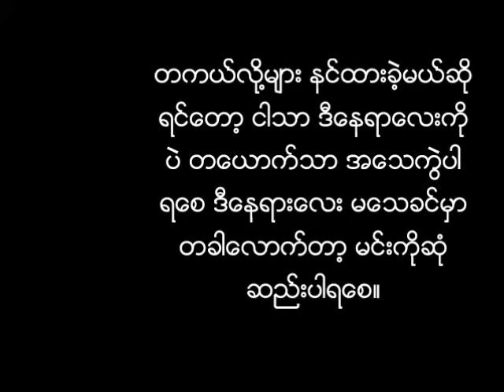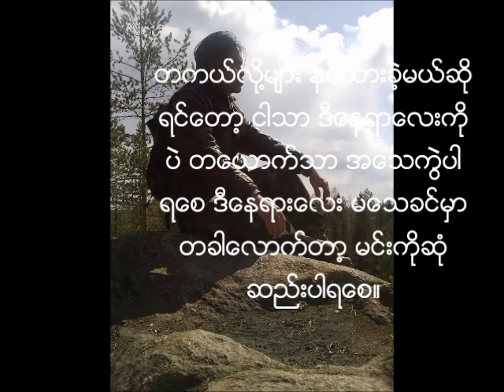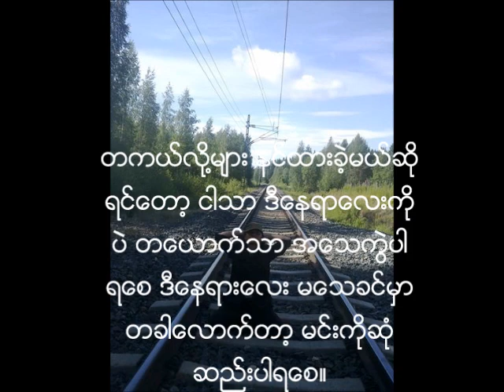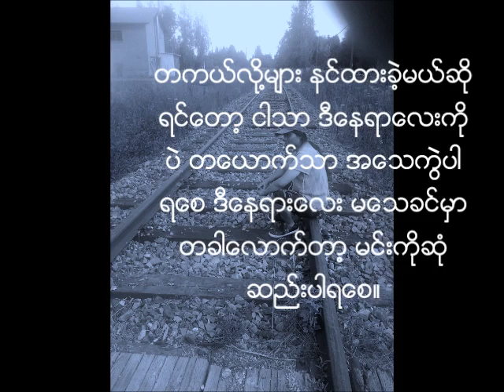မင္းတေယာက္သာ myanmar new song 2015